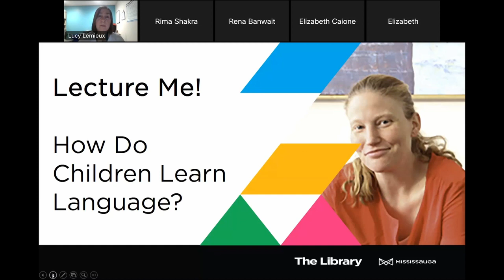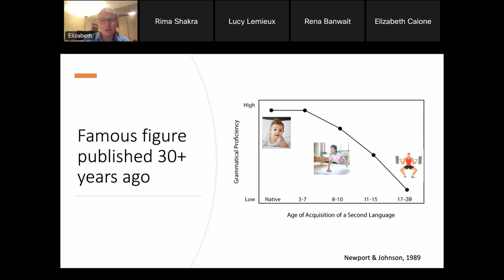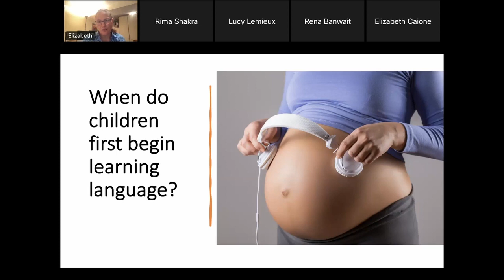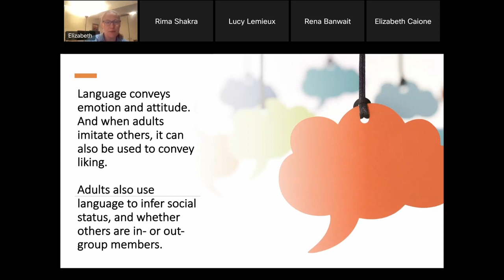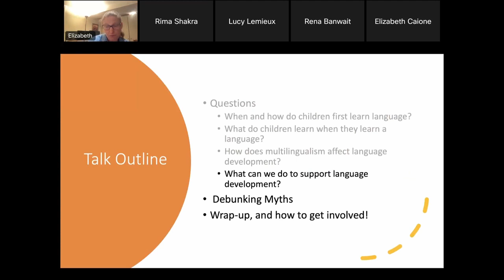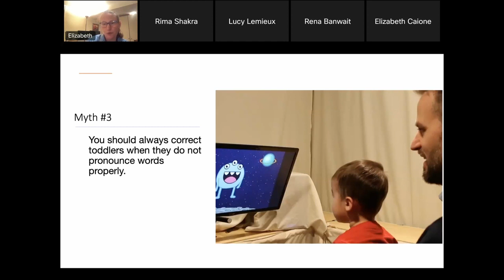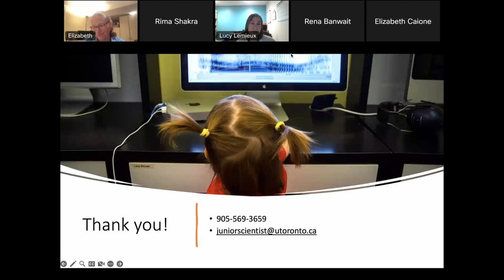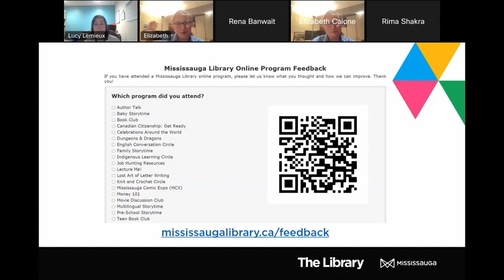Lecture Me! April 4, 2023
How Children Learn Language?

Long before children learn to tie their shoes or ride a bike, they master language. By the age of 2, children typically know hundreds of words and are stringing together grammatically meaningful multi-word utterances. How do children master the language so quickly and seemingly effortlessly, while adults often struggle for years to simply learn to order a meal in a new language? In this talk, I will summarize the state of the art in child language acquisition. I will outline some active debates in the field (e.g., does baby talk facilitate early language acquisition) as well as debunk some classic myths about how language learning works (e.g., learning more than one language at once is detrimental to a child’s development). I will also discuss best practices for helping children develop strong language skills and summarize our recent findings regarding the pandemic’s impact on infant and toddler language development. Instructions for how you and your child can learn more about children’s development by getting actively involved in local research projects at universities in the Mississauga-Oakville area will be provided.